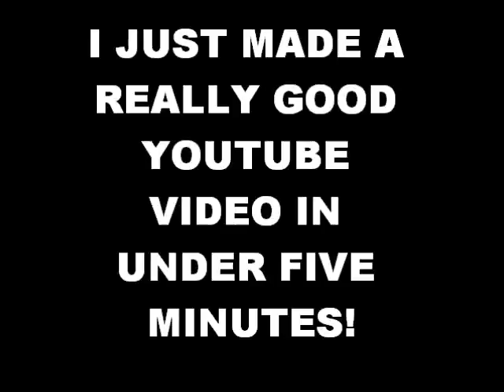This is a good video made in under five minutes.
This cannot cause seizures because this isn't a Pokemon related video.